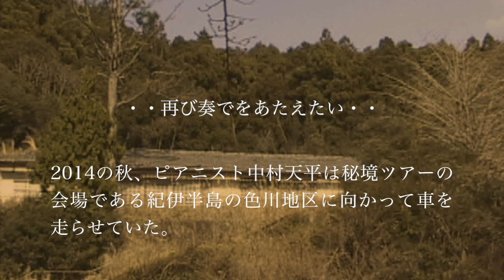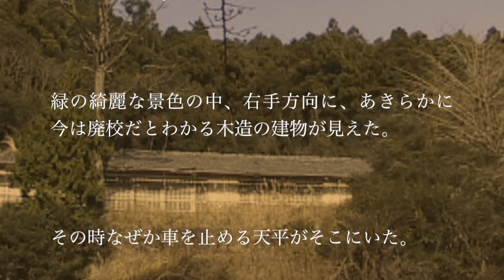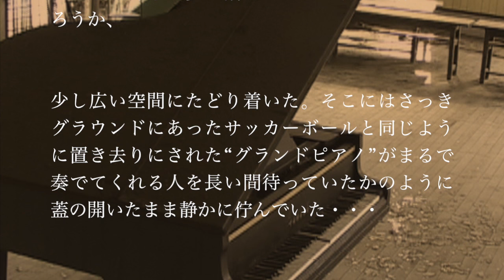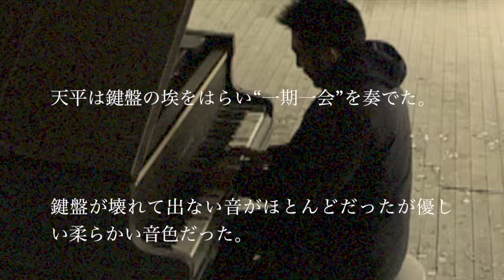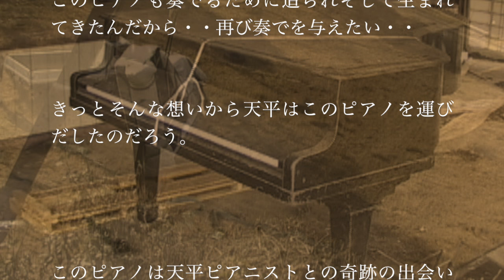熊野古道の廃校ピアノ救済プロジェクト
クラウド【熊野古道ピアノ救済PJ】進行中！
現在31名様から寄付を頂戴し、達成率75%！あともう少し。
今日は秘境委員長の栗須さんが制作した【動画&詩】をアップさせて頂きます。これ、初めて見た時心が震えました。秘境ツアーのメンバーは皆こんな心が温かい人が多いんです。幸せです。

プロジェクトの詳細は下記ページを。
【下記に支援方法を掲載させて頂きます】
本プロジェクトにご賛同・ご支援いただける皆様は、下記URLのサイトより、ご支援いただける金額のご購入をお願い致します。
4万円以上の寄付をお考えの方は直接下記迄ご連絡下さい。
寄付額に応じてどんなリターンが可能か相談させて頂きます。
なお100%に届かなかった場合も支援して下さった寄付金は修理の為に大切に利用させて頂きます。